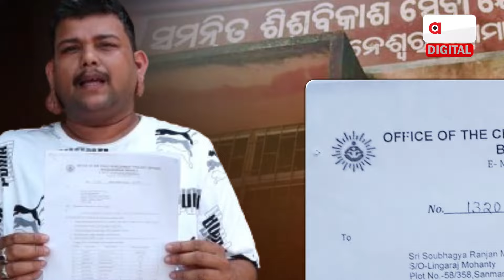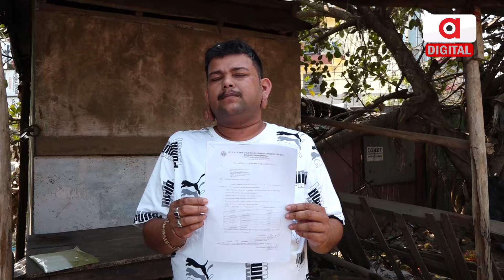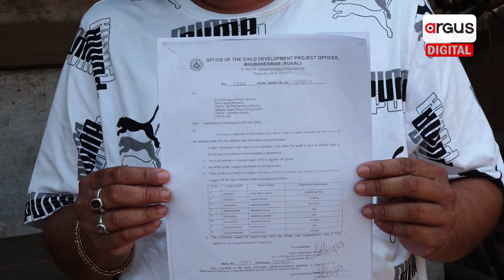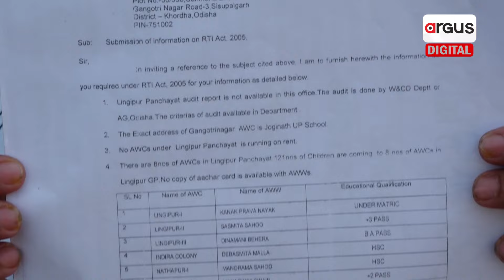Food Supply Scam Unveiled: Poor-Quality Chatua Distributed by Anganwadi to Women and Children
ରାଜଧାନୀ ଉପକଣ୍ଠରେ କେମିତି ଚାଲିଛି ଶିଶୁ ବିକାଶ ପ୍ରକଳ୍ପ, ପୃଷ୍ଟିକର ଖାଦ୍ୟ ନାଁରେ ଶିଶୁ ଓ ମହିଳା ମାନଙ୍କୁ ବଣ୍ଟାଯାଉଛି ନିମ୍ନ ମାନର ଛତୁଆ। ଅଙ୍ଗନବାଡ଼ିରେ ପାଦ ପଡୁନଥିବା ବେଳେ ରାଜନୈତିକ କାର୍ଯ୍ୟକ୍ରମରେ ସାମିଲ ହେଉଛନ୍ତି ଅଙ୍ଗନବାଡ଼ି ସୁପରଭାଇଜର୍।